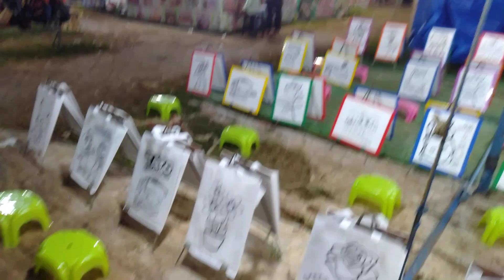SUASANA PASAR MALAM DI LAPANGAN KESATRIAN WONOSARI GUNUNGKIDUL YOGYAKARTA